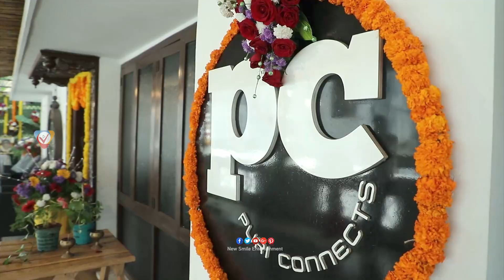I Smart Shankar Movie Opening Video || Puri Jaganandh || Ram Pothineni || Charmi || NSE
Watch & Enjoy ISmartShankar Movie Opening Video

Ismart Shankar Movie Motion Poster. IsmartShankar Movie Stars RamPothineni in lead roles, Director PuriJagannadh.